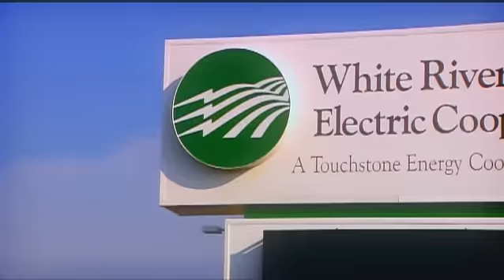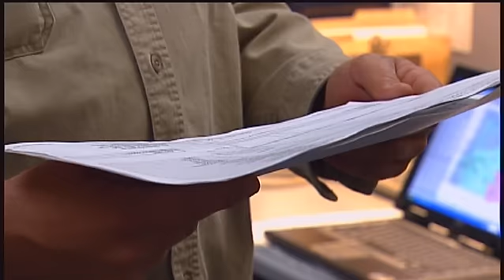Life on the Line: Part one